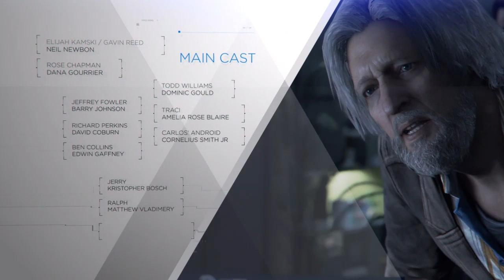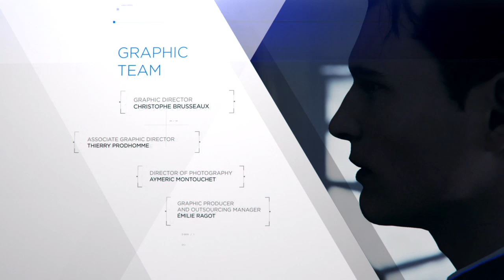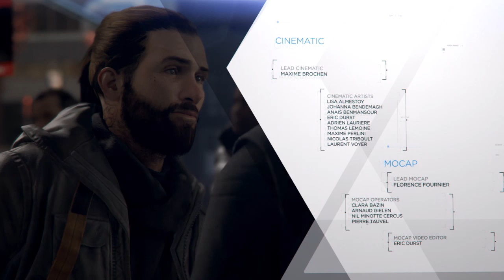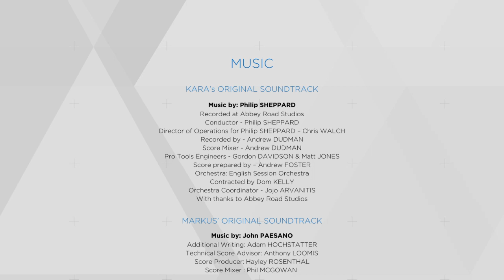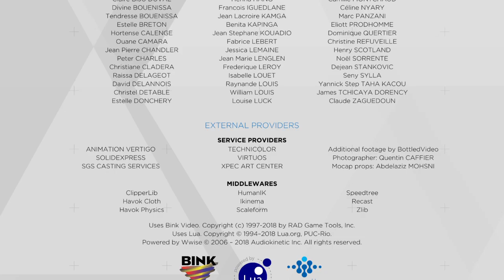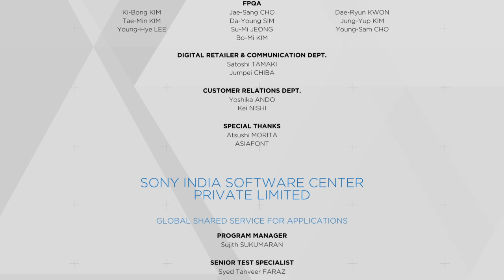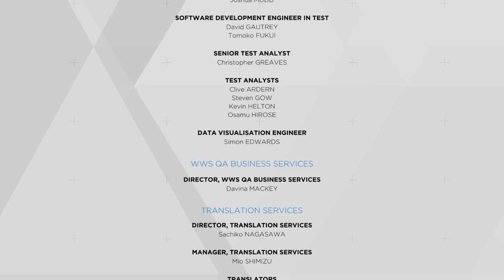Detroit: Become Human™ 46